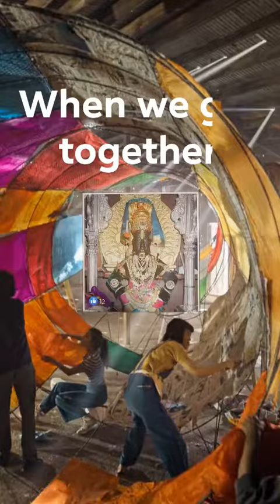world best comadi video